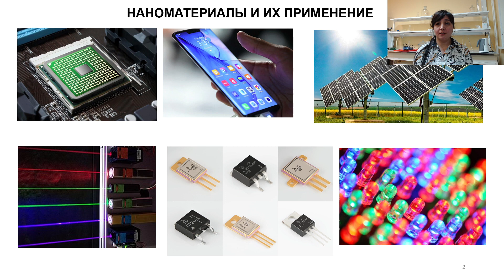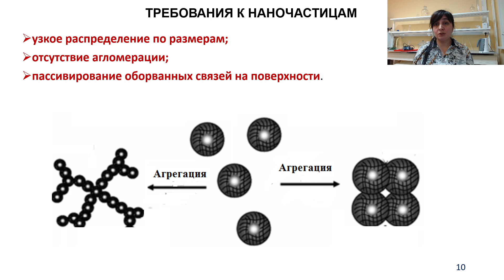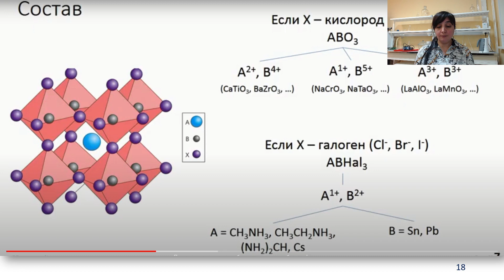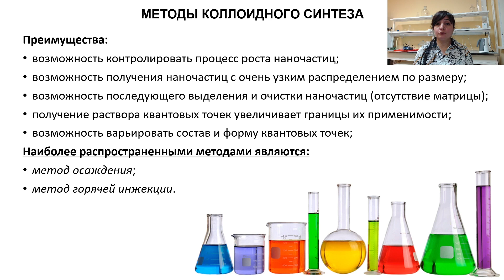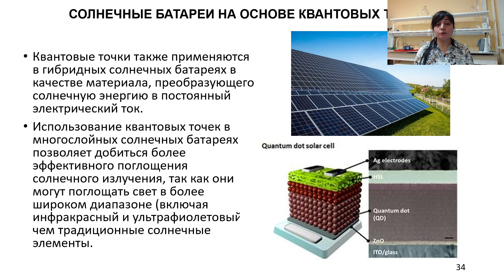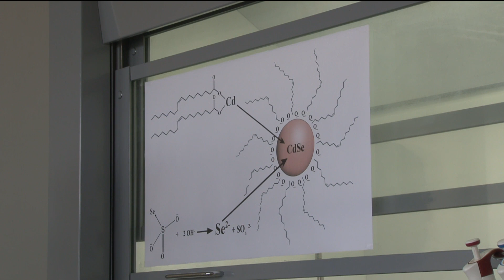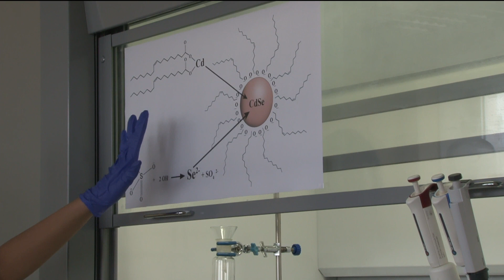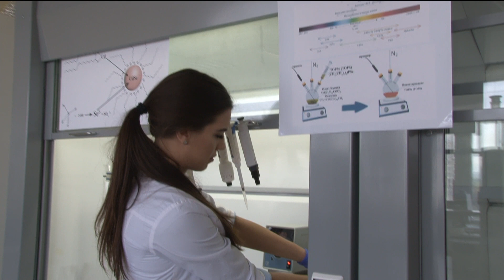Квантовые точки: от дисплеев до солнечных батарей. 17.10.2020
Как часто Вы слышите о квантовых точках? Их применение набирает обороты, когда до недавнего времени они оставались лишь теорией. Вы узнаете про квантовые точки и как они уже вошли в нашу жизнь.